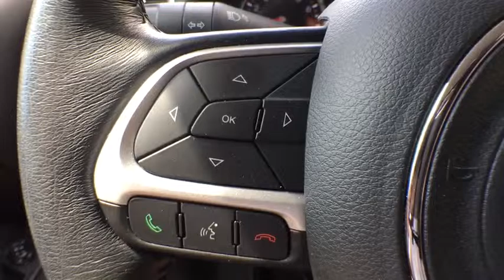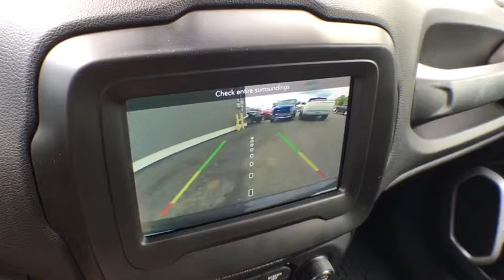2018 Jeep Renegade Brighton, Novi, Howell, Wixom, Pickney, MI A16026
Granite Crystal Metallic Clearcoat Used 2018 Jeep Renegade available in Brighton, Michigan at Brighton Chrysler. Servicing the Novi, Howell, Wixom, Pickney, MI area.

Brighton Chrysler
9827 E Grand River Ave

Clean Carfax One-Owner, Back-up Camera, Heated Seats, Renegade Latitude, 4D Sport Utility, FWD, granite crystal metallic clearcoat, black Cloth, 115V Auxiliary Power Outlet, 40/20/40 Rear Seat w/Trunk Pass-Thru, All-Season Floor Mats, Auto-Dimming Rear-View Mirror, Cold Weather Group, Heated Front Seats, Heated Steering Wheel, Passive Entry Remote Start Package, Passive Entry/Keyless Go, Popular Equipment Group, Power 4-Way Driver Lumbar Adjust, Power 8-Way Driver Manual 4-Way Passenger Seats, PTC Auxiliary Interior Heater, Quick Order Package 27J, Windshield Wiper De-Icer. CARFAX One-Owner. Clean CARFAX.2018 Jeep Renegade Latitude granite crystal metallic clearcoat FWD 2.4L I4 9-Speed 948TE Automatic22/30 City/Highway MPGBrighton Chrysler Dodge Jeep has competitive financing rates and terms for all types of credit.
TIRES: 215/60R17 BSW AS TOURING,COLD WEATHER GROUP  -inc: Windshield Wiper De-Icer  Heated Front Seats  PTC Auxiliary Interior Heater  Heated Steering Wheel  All-Season Floor Mats,POPULAR EQUIPMENT GROUP  -inc: Power 8-Way Driver Manual 4-Way Passenger Seats  115V Auxiliary Power Outlet  40/20/40 Rear Seat w/Trunk Pass-Thru  Rear View Auto Dim Mirror  Power 4-Way Driver Lumbar Adjust,BLACK  PREMIUM CLOTH BUCKET SEATS,MANUFACTURER'S STATEMENT OF ORIGIN,ENGINE: 2.4L I4 MULTIAIR  -inc: Tires: 215/60R17 BSW AS Touring  Engine Oil Cooler  Zero Evaporate Emissions Control System  Flex Fuel Vehicle  3.734 Final Drive Ratio  Wheels: 17 x 7.0 Aluminum,TRANSMISSION: 9-SPEED 948TE AUTOMATIC  -inc: Vinyl Shift Knob,PASSIVE ENTRY REMOTE START PACKAGE  -inc: Passive Entry/Keyless Go  Remote Start System,QUICK ORDER PACKAGE 27J  -inc: Engine: 2.4L I4 MultiAir  Transmission: 9-Speed 948TE Automatic,WHEELS: 17 X 7.0 ALUMINUM,GRANITE CRYSTAL METALLIC CLEARCOAT,3.734 FINAL DRIVE RATIO,Turbocharged,Front Wheel Drive,Power Steering,ABS,4-Wheel Disc Brakes,Brake Assist,Aluminum Wheels,Tires - Front All-Season,Tires - Rear All-Season,Heated Mirrors,Power Mirror(s),Rear Defrost,Intermittent Wipers,Variable Speed Intermittent Wipers,Privacy Glass,Rear Spoiler,Power Door Locks,Daytime Running Lights,Automatic Headlights,Fog Lamps,AM/FM Stereo,Satellite Radio,Bluetooth Connection,MP3 Player,Steering Wheel Audio Controls,Auxiliary Audio Input,Pass-Through Rear Seat,Rear Bench Seat,Adjustable Steering Wheel,Trip Computer,Power Windows,Leather Steering Wheel,Keyless Start,Keyless Entry,Cruise Control,Climate Control,Multi-Zone A/C,Cloth Seats,Bucket Seats,Driver Vanity Mirror,Passenger Vanity Mirror,Driver Illuminated Vanity Mirror,Passenger Illuminated Visor Mirror,Floor Mats,Smart Device Integration,Engine Immobilizer,Traction Control,Stability Control,Front Side Air Bag,Tire Pressure Monitor,Driver Air Bag,Passenger Air Bag,Front Head Air Bag,Rear Head Air Bag,Passenger Air Bag Sensor,Knee Air Bag,Child Safety Locks,Back-Up Camera